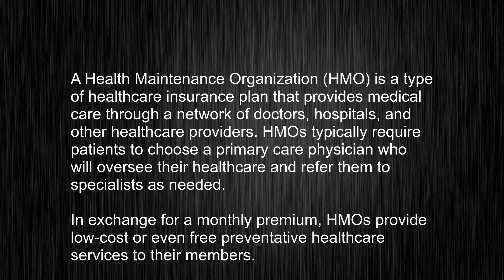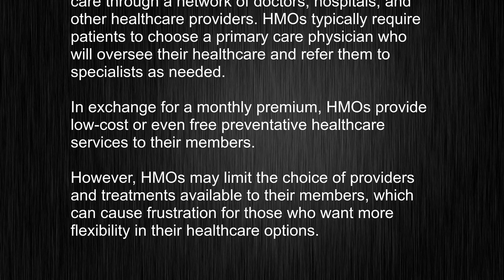What's the meaning of health maintenance organization?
This video tells you what "health maintenance organization" means, how to pronounce it, provides a pronunciation guide and an accurate definition.
   00:00 Pronunciation
   00:28 Meaning

   - What is the meaning of health maintenance organization
   - How to say health maintenance organization
   - What is the definition of health maintenance organization
   - How to pronounce health maintenance organization

   Visit our free audio/video dictionary tutorial to learn how to correctly pronounce words/names and to learn their meanings, definitions, just like health maintenance organization definition and meaning in Merriam-Webster, health maintenance organization definition and meaning in Collins English Dictionary, health maintenance organization definition and meaning in The Oxford English Dictionary, health maintenance organization definition and meaning in Longman Dictionary of Contemporary English, health maintenance organization definition and meaning in Cambridge Advanced Learner's Dictionary, and more.